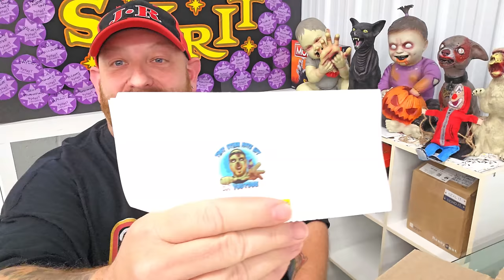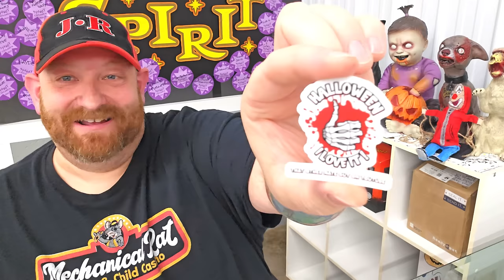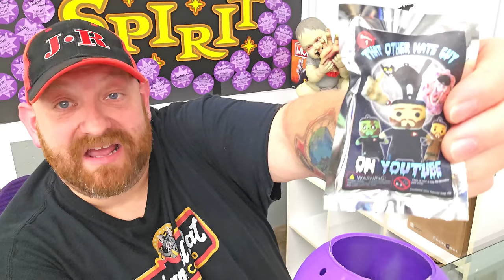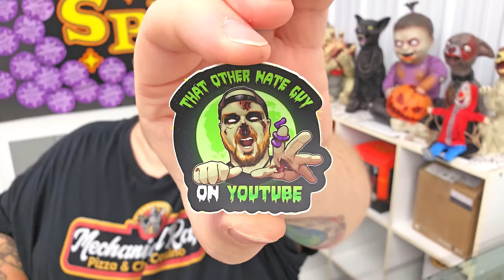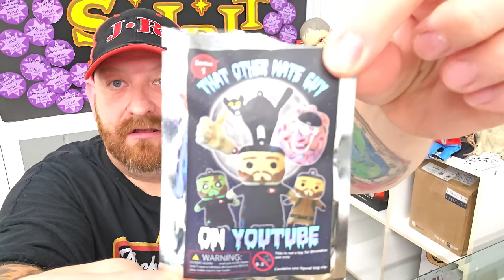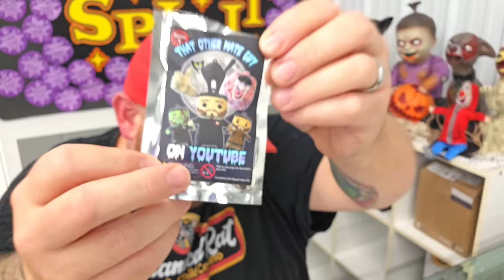UNBOXING AN AWESOME HALLOWEEN MYSTERY BOX! PUMPKIN CARVER SURPRISE from THAT OTHER NATE GUY!